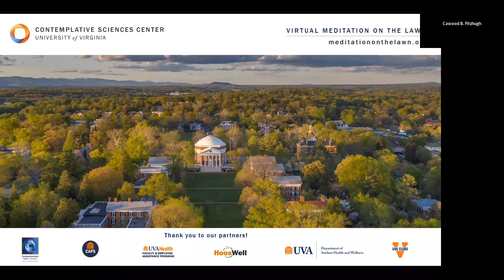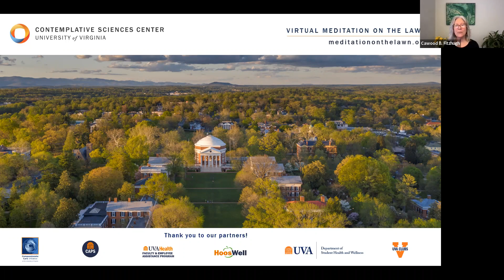Virtual Meditation on the Lawn - Cawood Fitzhugh - January 31, 2022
Virtual Meditation on the Lawn is a weekly program, a series of short, 15-minute, drop-in guided meditation sessions led by facilitators including Contemplative Sciences Center (CSC) contemplative instructors, University of Virginia faculty and staff, and special guests. The program is hosted by CSC and our University partners. It is open to the UVA community and anyone else interested in pausing to cultivate mindfulness, compassion, resilience, and a sense of belonging with others so inclined.